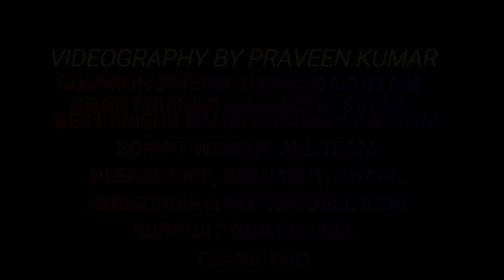GOOD FRIEND VS BEST FRIEND BY_DESI OF HUMOR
Script writer - Pandit Gaurav Gautam, Riyansh Gautam, & me

Videography - PRAVEEN KUMAR

please watch it my video & Support my chanel DESI OF HUMOR

BEST FRIEND VS GOOD FRIEND BY IIDESI OF HUMORII